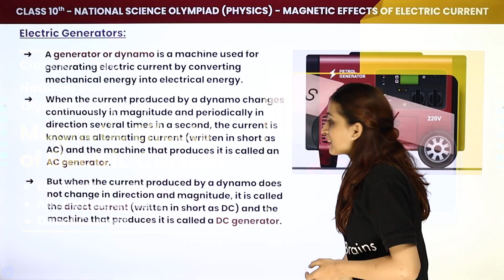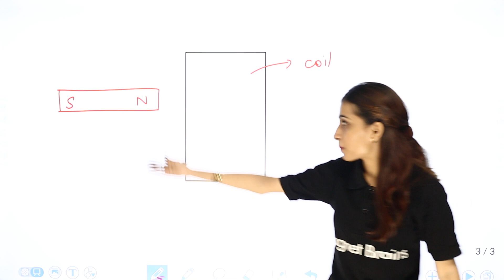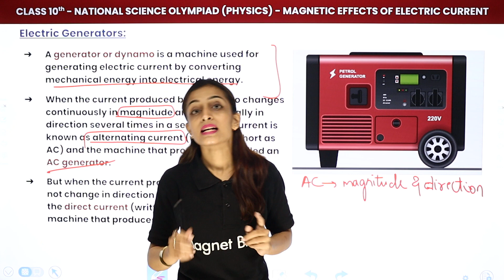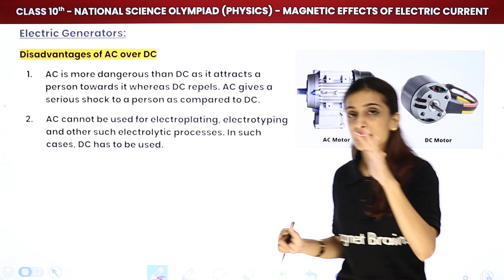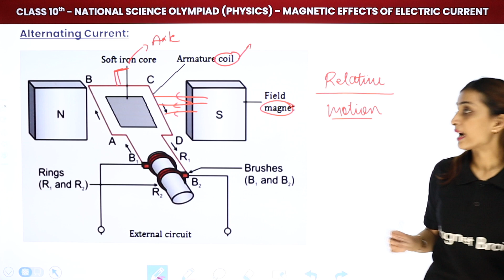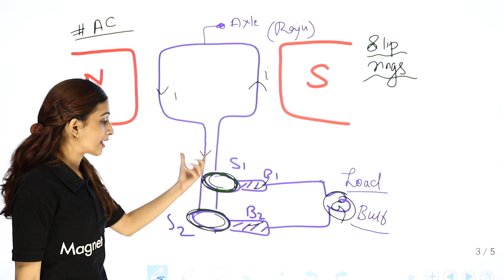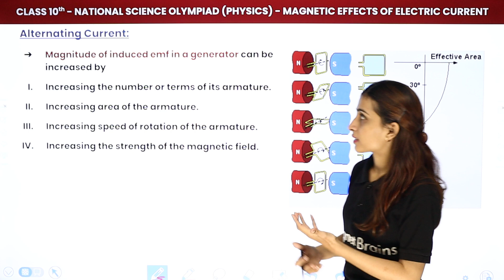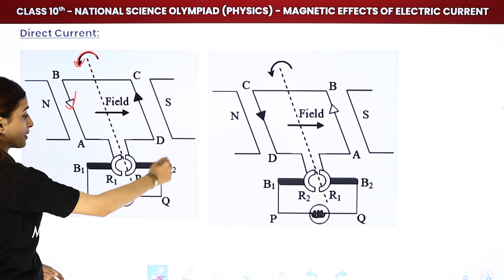Electric Generators, AC & DC | Class 10 National Science Olympiad (Physics) | CBSE 2024-25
✔️ Class: 10th
✔️ Subject: National Science Olympiad (NSO) - Physics
✔️ Chapter: Magnetic Effects of Electric Current
✔️ Topic Name: Electric Generators, Alternating Current and Direct Current
✔️ Topics Covered In This Video (By Palak Mam): In this video, Palak Mam provides a comprehensive explanation of electric generators, alternating current (AC), and direct current (DC) as part of the chapter on Magnetic Effects of Electric Current for the National Science Olympiad (NSO) in Physics. Viewers will gain insights into how electric generators work and the differences between AC and DC. This knowledge is essential for understanding modern electrical systems and their applications.
00:00 Introduction
01:27 Electric Generators
33:11 Alternating Current
01:09:54 Direct Current

electric generators explained
alternating current vs direct current
magnetic effects of electric current
principles of electric generators
applications of alternating current
understanding direct current
physics of electric circuits
how electric generators work
types of electric current
nso physics preparation
concepts in magnetic effects of current